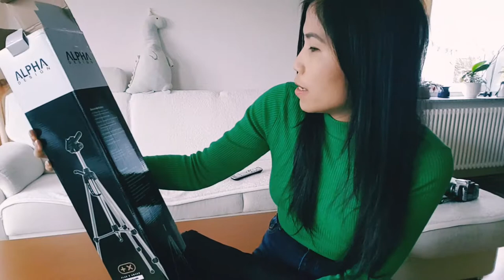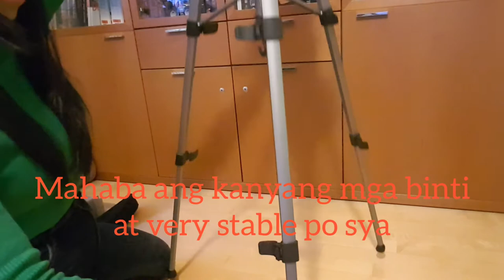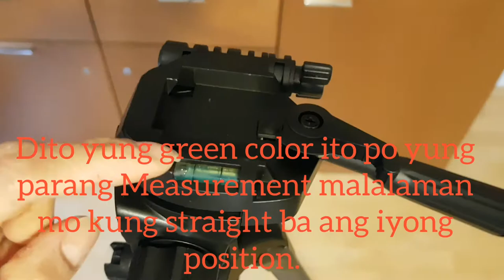Tripod Alpha 2500 unboxing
This tripod can be use by Celphone and Camera.

Features
* 3 Way pan head for flexible camera movements
*Quick release plate
*Stabile center brace carrying handle
* Mid - lever bracing system attached with hook
* Quick release leg locks
*Non slip self adjustable rubber  feet.
* Geared operated center column.
* Robust tripod bag.

 Pack size                     67 cm
Working height           165 cm
Min.operating height   63cm
Max.Tube Diameter 28,8 x 22,2 mm
Weight                1855g